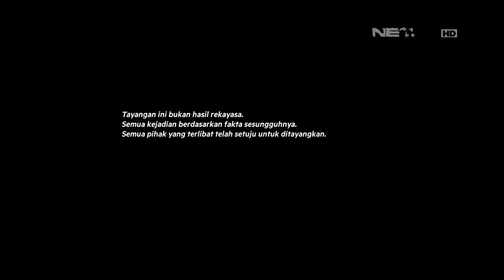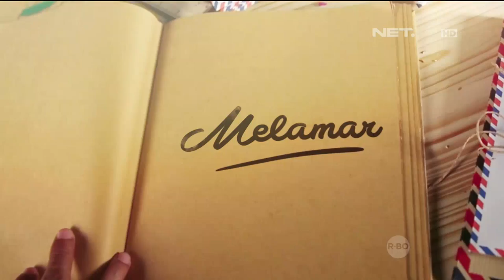Melamar Episode 55 - Dindha & Lili (Part 1/3)